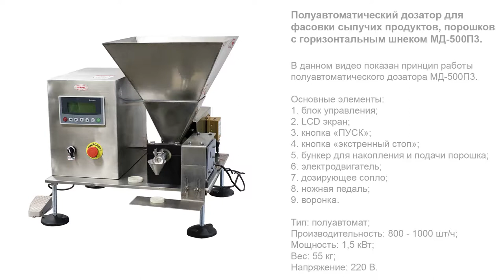Полуавтоматический дозатор для фасовки сыпучих продуктов, порошков с горизонтальным шнеком МД-500П3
В данном видео показан принцип работы полуавтоматического дозатора МД-500П3

Описание:

Полуавтоматический дозатор модели МД-500П3 с горизонтальным шнеком предназначен для фасовки сыпучих и порошкообразных продуктов в стеклянную или пластиковую тару. Установка широко востребована в деятельности пищевых компаний при производстве сухого молока, специй, крахмала, киселя, сухих фруктовых смесей и ряда других продуктов. Кроме того, дозатор используется в фармацевтике и ветеринарии при изготовлении медикаментов, а также в косметической отрасли для дозирования пудры, талька, румян, косметических масок и т.п.
Все составные элементы, непосредственно контактирующие с продуктом, изготовлены из нержавеющей стали марки 316L и других материалов, отличающихся антикоррозийными характеристиками. Высокие эксплуатационные характеристики, компактность и мобильность обуславливают востребованность дозатора в различных отраслях промышленности.

Характеристики:

Тип: полуавтомат;
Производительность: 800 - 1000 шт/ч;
Тип дозатора: Шнековые дозаторы для густых и сыпучих продуктов;
Мощность: 1,5 кВт;
Вес: 55 кг;
Напряжение: 220;
Отрасль: Фармацевтика, Ветеринария;
Тип продукта: Порошок;
Продолжительность переналадки: 10 - 15 мин;
Количество дозирующих сопел: 1 шт;